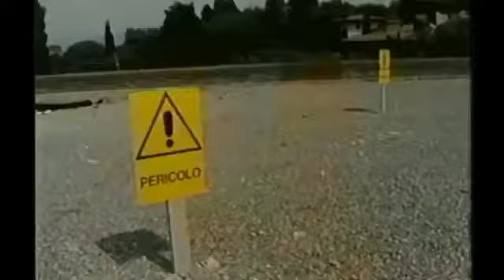Sabrina - My Chico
what to write ... it is necessary to look